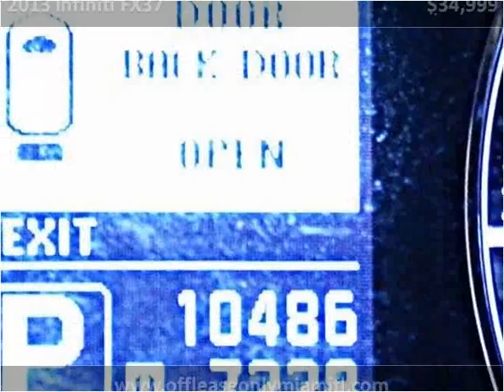2013 Infiniti FX37 Used Cars Miami FL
This 2013 Infiniti FX37 is available from Off Lease Only Miami.